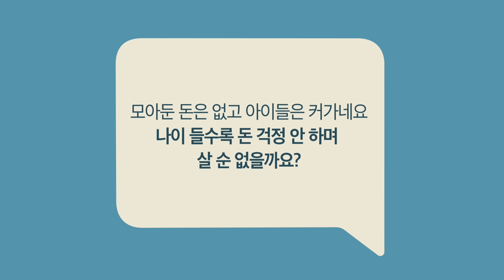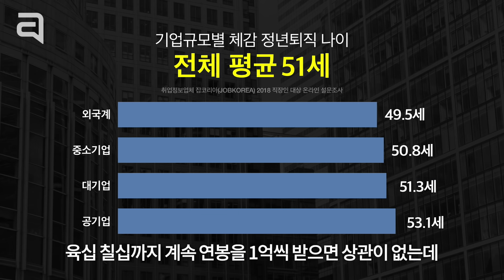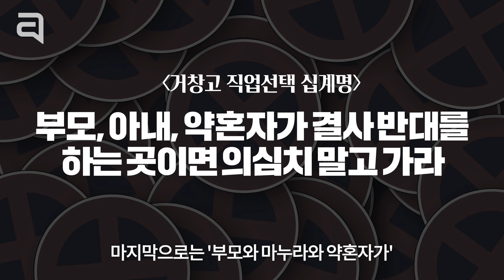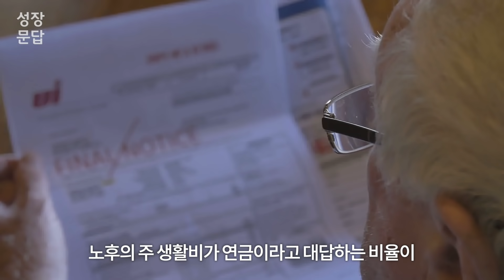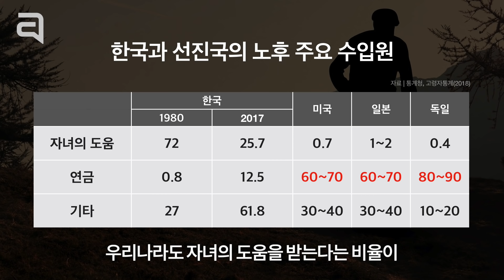모아둔 돈도 없고 미래가 막막하다면? | 강창희 트러스톤연금교육포럼 대표 | 성장문답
해마다 돈 나갈 곳은 많은데 들어올 곳은 적어집니다. 모아둔 돈은 없고 자녀들도 커가는데, 어떻게 해야 할지 막막한 마음만 듭니다. 나이가 들수록 돈 걱정하며 살고 싶지 않은데, 어떻게 해야 할까요? 강창희 트러스톤연금교육포럼 대표가 답해드립니다.